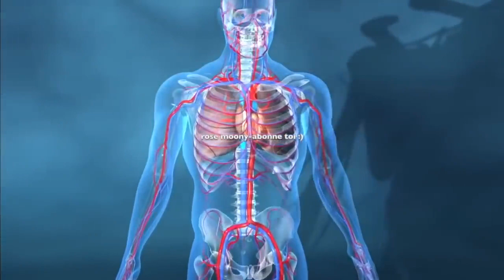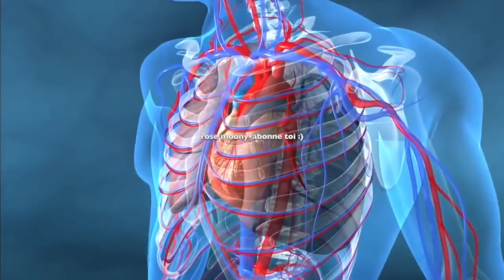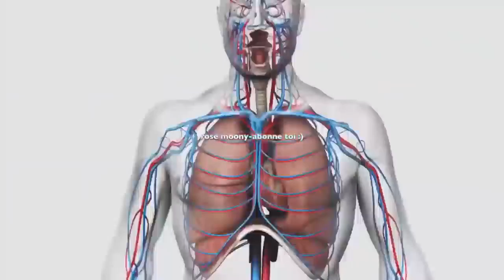Voici comment paraître 30 ans plus jeune avec seulement 2 ingrédients: vous allez être choqués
découvrez ma nouvelle boutique de mode ! Voici comment paraître 30 ans plus jeune avec seulement 2 ingrédients: vous allez être choqués